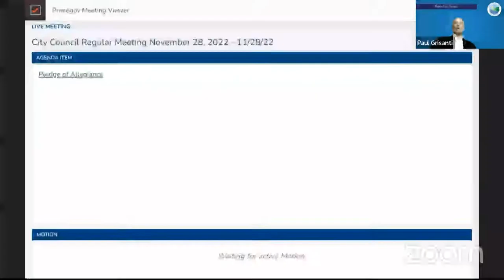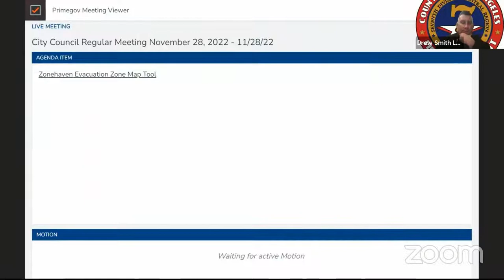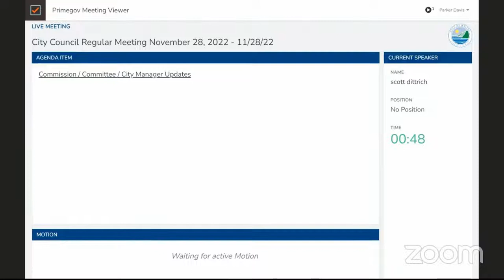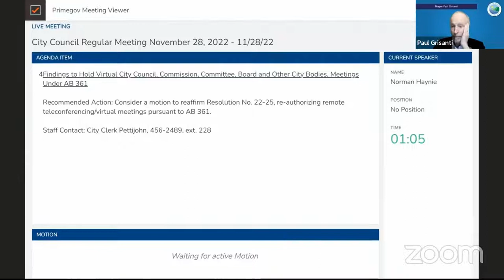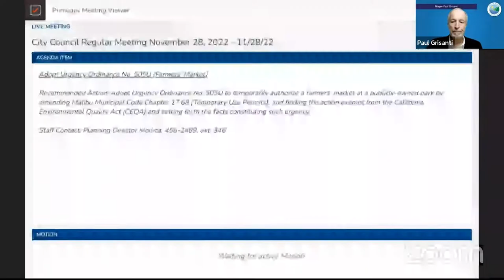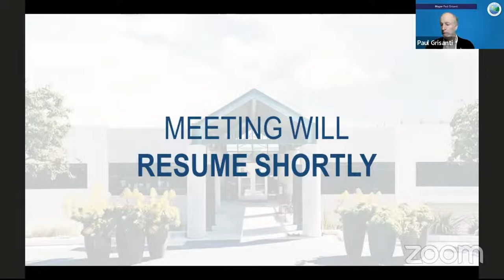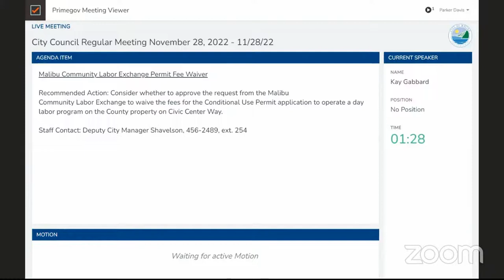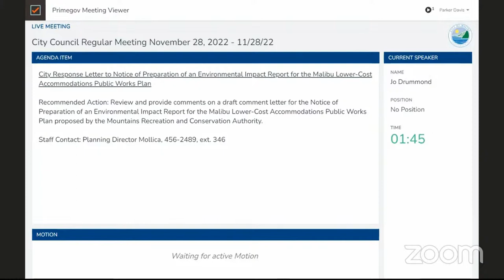City Council Regular Meeting November 28, 2022